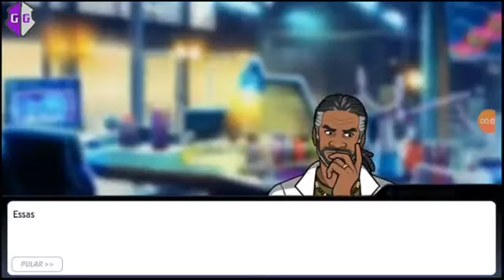Criminal case pacífic Bay caso 13 prendendo o assassino